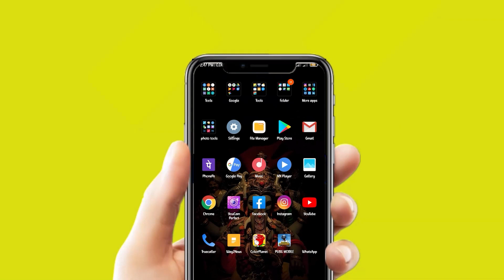వేరుశనగ పంటను ఆశించే పచ్చ, లద్ద పురుగు మరియు అంటూ పురుగుకు పరిష్కారం - మోహన్ ట్రేడర్స్ -9182363925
వేరుశనగ పంటను ఆశించే పచ్చ పురుగు లద్ద పురుగు మరియు అంటూ పురుగుకు పరిష్కారం - మోహన్ ట్రేడర్స్ ఆదోని -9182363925

బుడ్డలు అనగా వేరుశనగ పంటను ఆశించే పచ్చ పురుగు లద్ద పురుగు మరియు అంటూ పురుగు కు మోహన్ ట్రేడర్స్ ఆదోని వారి దగ్గర మంచి పరిష్కారం ఉంది.

అదే రోబోట్ మరియు డాక్యుమెంట్ మరియు సెల్క్విన్.

మోహన్ ట్రేడర్స్ ఆదోని వారు ఈ మందును ఒక టాంక్ కు కేవలం Rs 210 రూపాయలు మీకు అందిస్తున్నారు.

మరింత సమాచారం కొరకు మీరు సంప్రదించగలరు